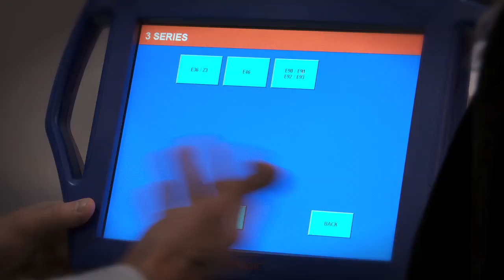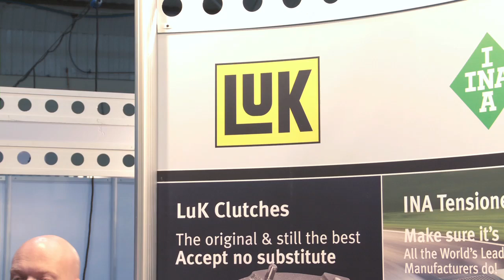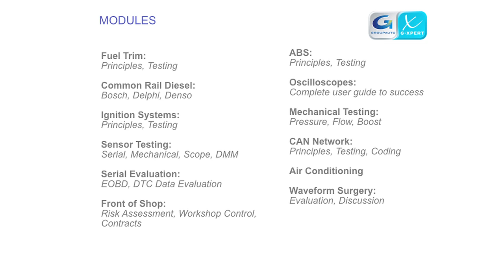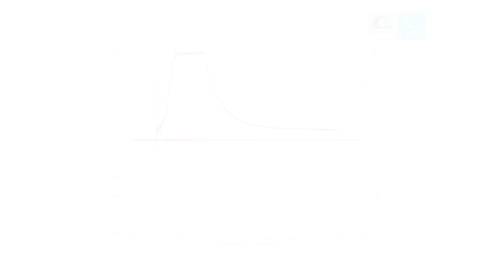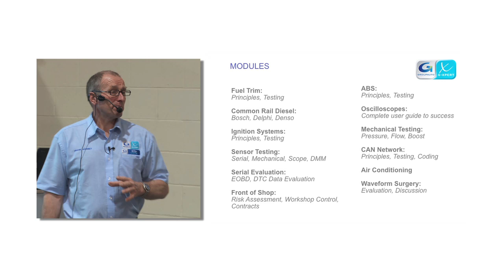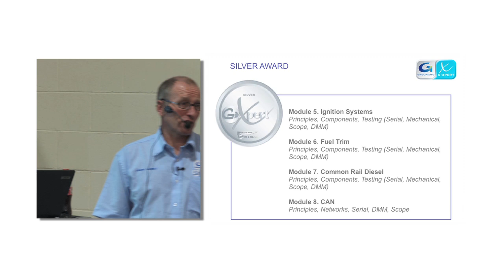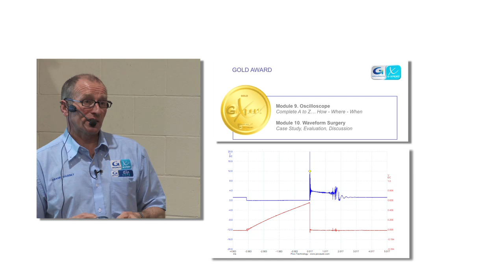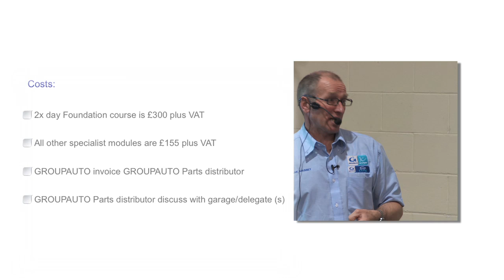AUTOINFORM ONLINE MAGAZINE: FRANK MASSEY G XPERT TRAINING for vehicle technicians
Diagnostic Expert Frank Massey of ADS Limited, Preston and Technical Director of Autoinform online magazine, talks at Mechanex Exeter 2011 about the importance of learning and development for professional automotive technicians using G XPERT PASSPORT TO EXPORT TRAINING COURSES.